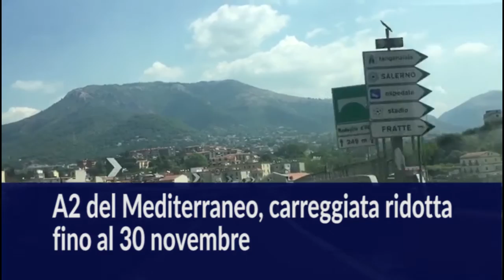Muoversi Video News 19/10/17 sera